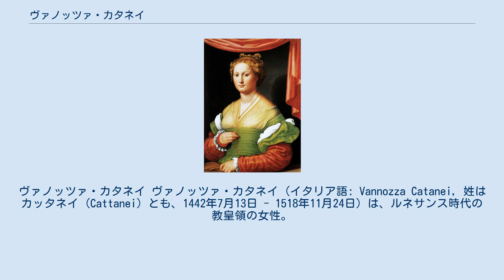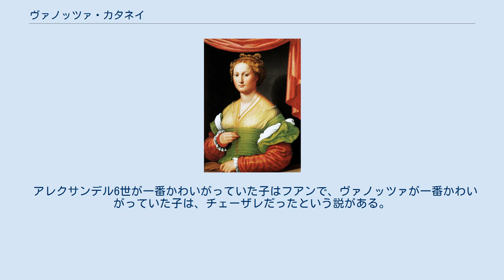ヴァノッツァ・カタネイ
チェーザレ・ボルジア
ヴァノッツァ・カタネイ ヴァノッツァ・カタネイ (イタリア語: Vannozza Catanei, 姓はカッタネイ (Cattanei) とも、1442年7月13日 - 1518年11月24日) は、ルネサンス時代の教皇領の女性。
「ヴァノッツァ」は愛称で、本名はジョヴァンナ (Giovanna) と一般に言われているが、ジョヴァンノッツァ (Giovannozza) と記述された文献も残っている。
 教皇アレクサンデル6世（ロドリーゴ・ボルジャ）の愛人で、チェーザレ、フアン、ルクレツィア、ホフレの母である。
金髪で骨太の美女だったという。
 彼女の出自や幼少期に関してはほとんど知られていない。
マントヴァで誕生し、後にローマへ移って、著名な宿屋を経営していたという。
1460年のマントヴァでの教会会議において、当時枢機卿であったロドリーゴ・ボルジャと出会う。
2人は恋仲になったが、ロドリーゴが聖職者である立場上、正式な結婚はできなかった。
その後、1474年にロドリーゴの指示により、ヴァノッツアは教会官吏のドメニコ・ダレニャーノと名目上の結婚をした。
当然、ヴァノッツァとロドリーゴの関係は依然として続いており、1475年にはチェーザレを、1476年（この年かどうかは異説あり）にはフアンを、1480年にはルクレツィアを、1482年にはホフレをそれぞれ生んでいる。
また、1480年にはシクストゥス4世の秘書かつ資産家であったジョルジョ・クローチェと再婚している。
 ホフレ誕生前後からロドリーゴとは疎遠になったようで、その後は夫との間に娘のオッタヴィアを生んだらしいが、幼くして亡くなったという。
1486年にジョルジョが亡くなると彼女はその遺産を受け継ぎ、同年フランチェスコ・ゴンザーガ枢機卿の侍従であったカルロ・カナーレと再婚する。
1497年6月14日にヴァノッツァが内輪の宴を開き、チェーザレとフアン、ホフレ夫妻が訪れたが、その直後にフアンは死体となってテヴェレ川に浮かんでいるのが発見された。
チェーザレの死後はローマで慈善事業を行ったという。
彼女は自分の息子全員に先立たれた後に死去し、フアンの眠る墓所へ埋葬された。
 アレクサンデル6世が一番かわいがっていた子はフアンで、ヴァノッツァが一番かわいがっていた子は、チェーザレだったという説がある。